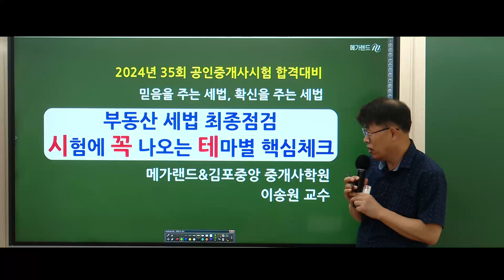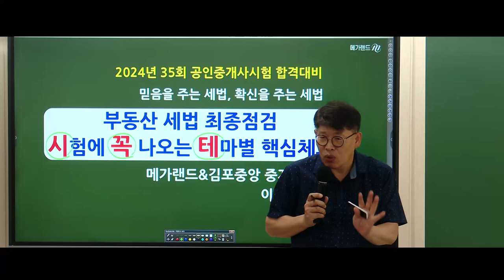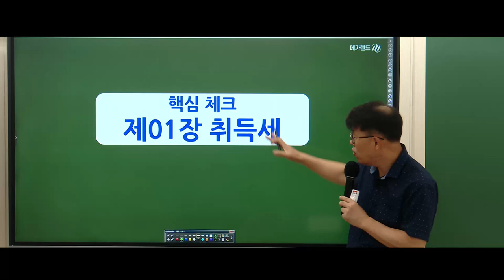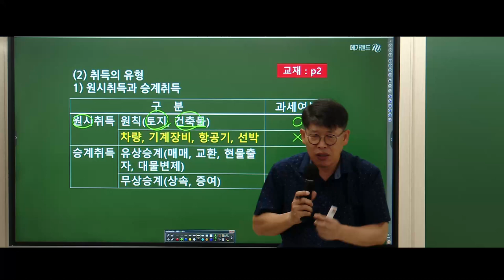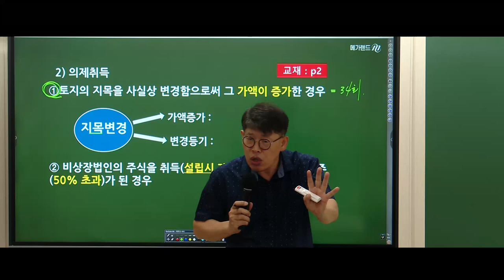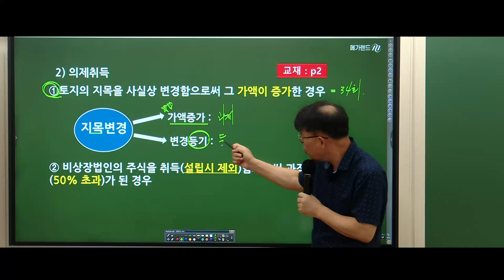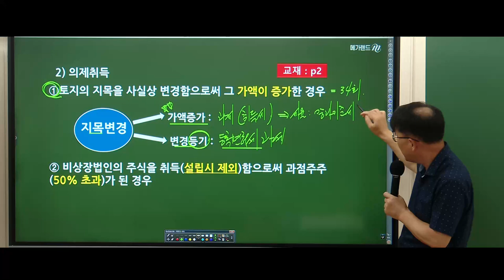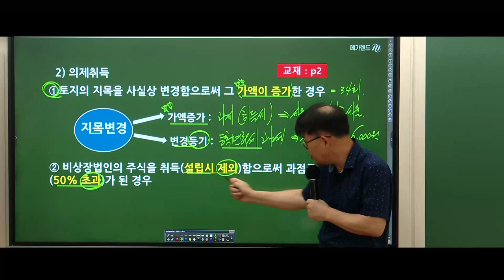[공인중개사학원 김포중앙] 💛추석특강 신과함께! 🧡세법의 신! 이송원교수님의 [시.꼭.테특강] -취득세 ✅합격생 강력추천! 세법 단권화는 송원세법 [시.꼭.테] 교재구매 더보기🔽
🌈2024 김포중앙 [추석특강 신과함께] 상세보기-

🌈2024 이송원교수님의 [시.꼭.테 특강] 상세보기-